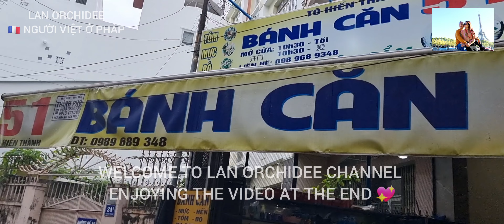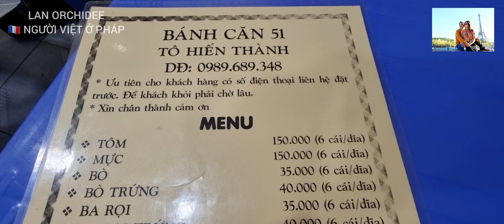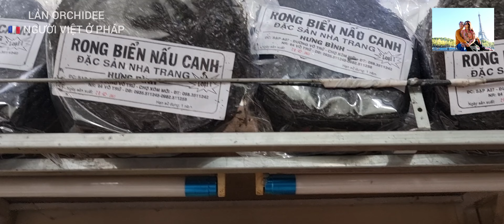REVIEW ẨM THỰC NHA TRANG. ĂN ĐẶC SẢN NHA TRANG NGON Ở ĐÂU ? MUA ĐẶC SẢN NHA TRANG GIÁ RẺ Ở ĐÂU ?